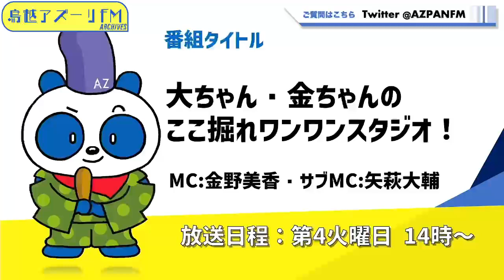2024年08月27日配信 大ちゃん・金ちゃんのここ掘れワンワンスタジオ！ MC:金野美香 サブMC:矢萩大輔 ゲスト:小畠瑞代、曽根原怜子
MC:金野美香　サブMC:矢萩大輔
ゲスト:小畠瑞代(認定NPO法人かものはしプロジェクト事務局長)、曽根原怜子(経営管理部マネージャー)